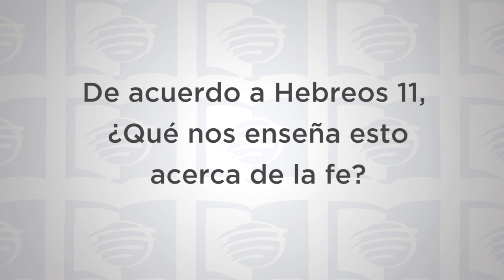ESU Lección 4 1T 2020 “Del horno ardiente al palacio”